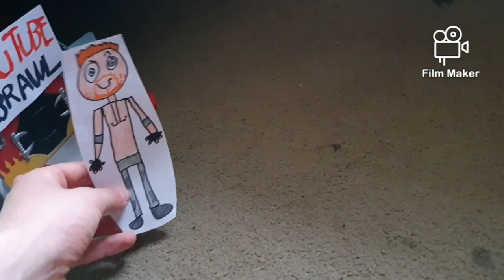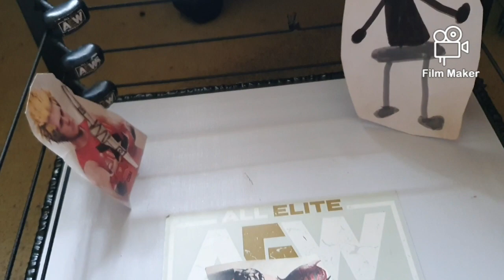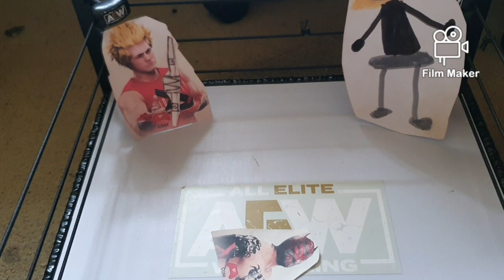SME Wrestling Eteled vs Thunder Black